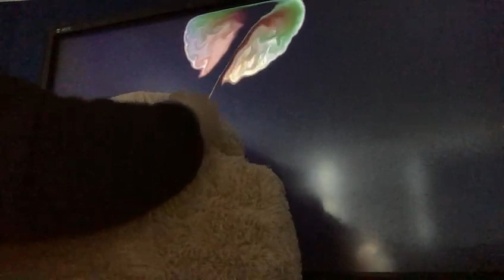Music massage Owl City - When Can I see you again from wreck it ralph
music massage to the song by Owl city when will i see you again from the movie wreck it ralph